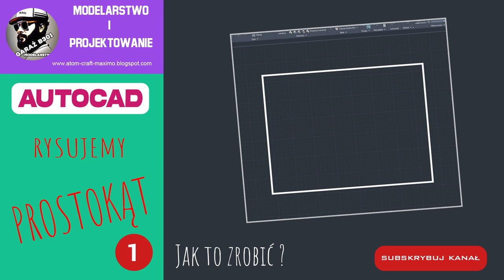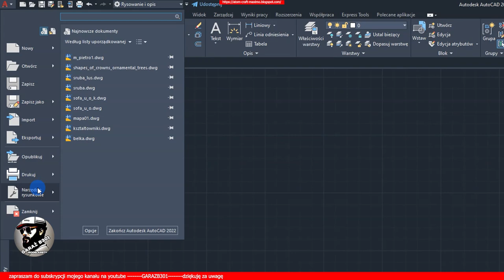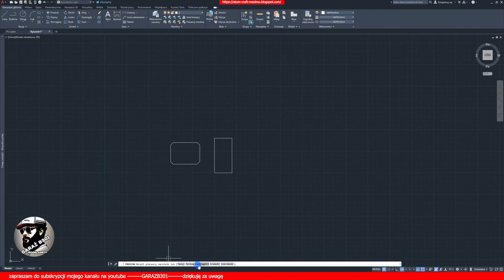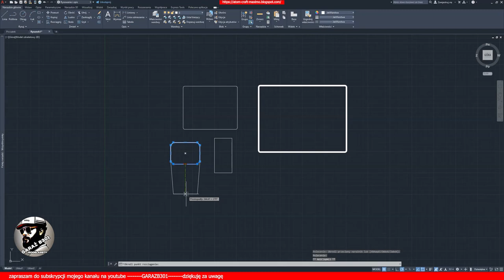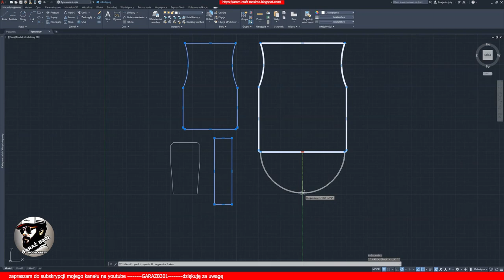autocad rysowanie prostokatu podstawy 1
@Autocad - basic

Witaj na kanale poświęconym nauce pracy w AutoCAD! Tutaj znajdziesz obszerną kolekcję poradników, kursów i wskazówek dotyczących korzystania z tego potężnego narzędzia do projektowania CAD. Niezależnie od tego, czy dopiero zaczynasz swoją przygodę z AutoCADem, czy też chcesz doskonalić swoje umiejętności projektowania,moje filmy są stworzone właśnie dla Ciebie.

Mój kanał skupia się na wyjaśnianiu podstawowych koncepcji i funkcji AutoCADa w sposób prosty i zrozumiały. Dzięki moim filmom krok po kroku opanujesz takie zagadnienia jak tworzenie i edycja obiektów, rysowanie linii i kształtów, korzystanie z warstw i bloków, a także zaawansowane techniki projektowania 2D i 3D.

Nie ważne, czy jesteś studentem architektury, inżynierii, czy po prostu pasjonatem rysowania technicznego, moje materiały pomogą Ci zbudować solidne fundamenty w pracy z AutoCADem. Razem odkryjemy fascynujący świat projektowania wspomaganego komputerowo!